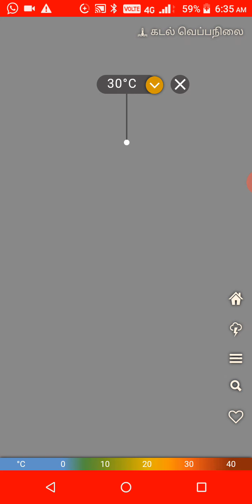இன்று வானிலை அறிக்கை 21-8-2020